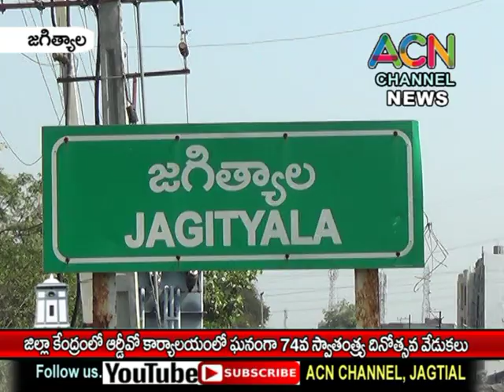జగిత్యాల జిల్లా కేంద్రంలో ఆర్డీవో కార్యాలయంలో జరిగిన 74వ స్వాతంత్ర్య దినోత్సవ వేడుకలు